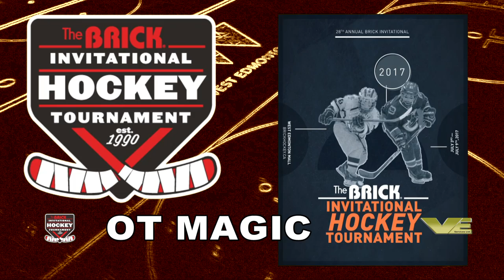2017 - Overtime Magic - Brick Invitational Tournament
Brick Tournament Hockey Videos Goals and Saves from OT at the 2017 Brick Invitational Hockey Tournament at West Edmonton Mall in Edmonton, Alberta, Canada. This video is of the 2017 goals scored and saves made in overtime. Great players and great plays!

This video was filmed at the Brick Invitational Hockey Tournament at West Edmonton Mall in Edmonton, Alberta, Canada.  This video is about kids who are hockey superstars at the very young ages of 9 and 10.  It's incredible what they can do on the ice!